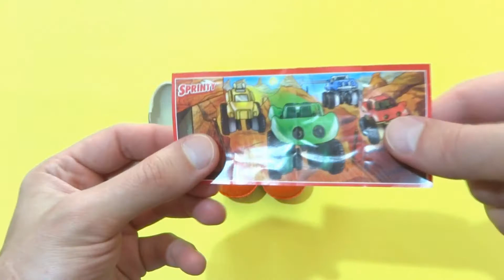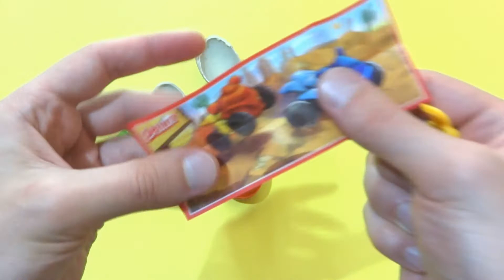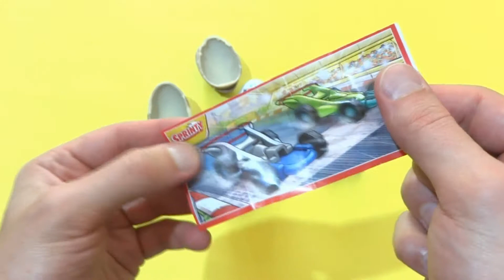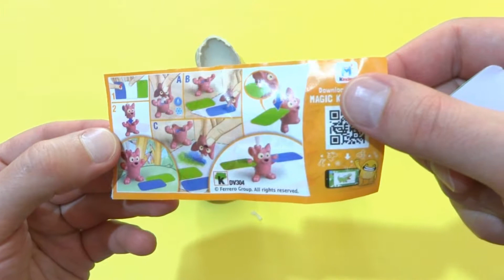Kinder Surprise Chocolate Eggs Opening 2019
Opening 5 Kinder Surprise eggs from 2019 and reviewing its toys